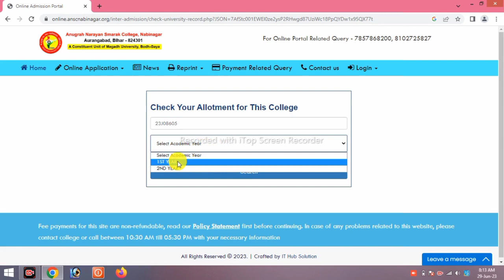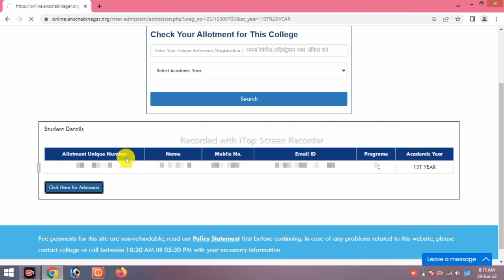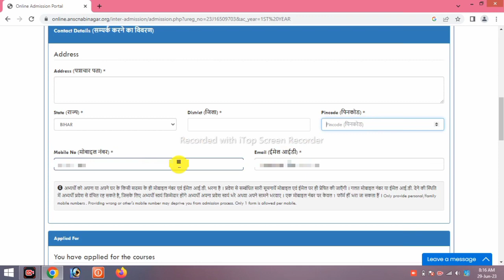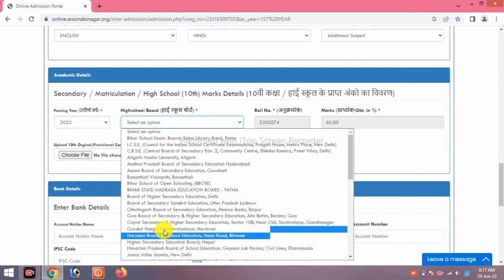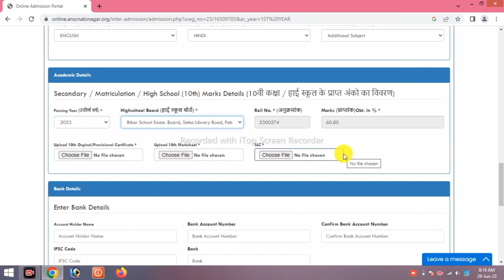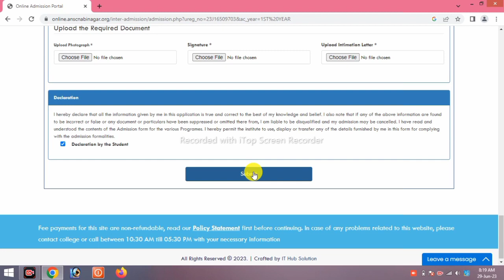ANS college nabinagar inter admission 2023-25 | Ia, isc admission | Anugrah narayan smarak college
ANS college nahin agar inter admission 2023-25 | Ia, isc admission | Anugrah narayan smarak college